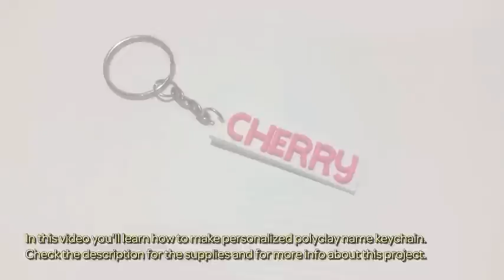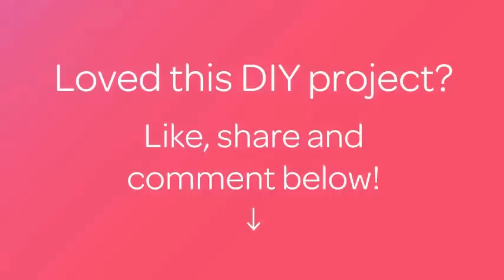How To Make Personalized Polyclay Name Keychain - DIY Style Tutorial - Guidecentral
About this DIY project:
- Title: Make Personalized Polyclay Name Keychain

Supplies:
- Clay